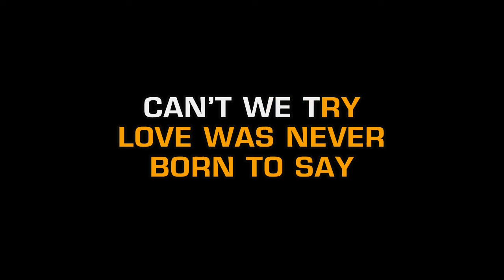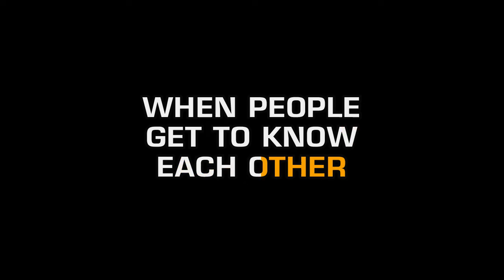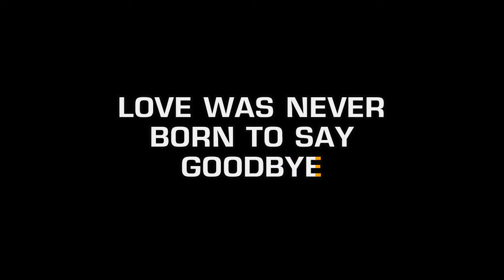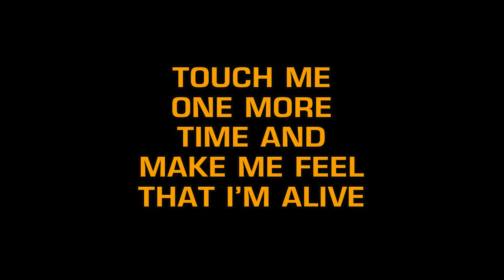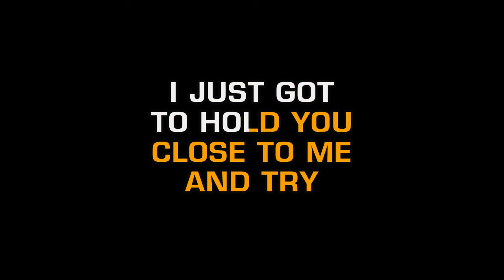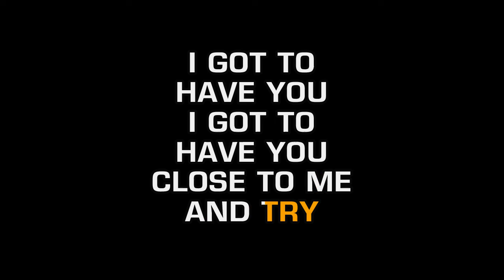Teddy Pendergrass - Can't We Try (Karaoke)